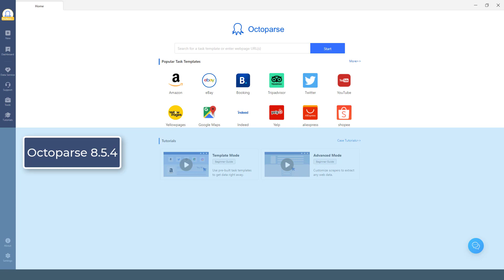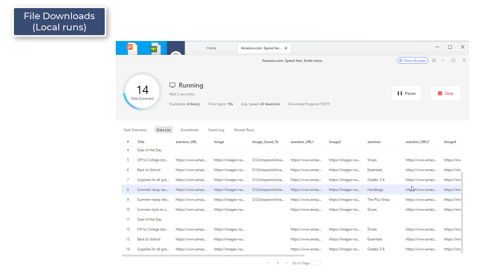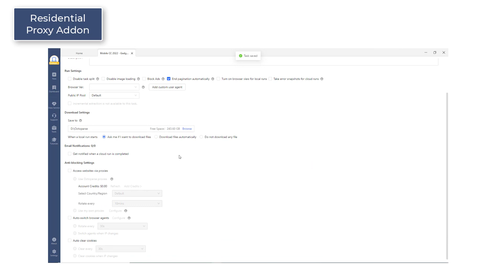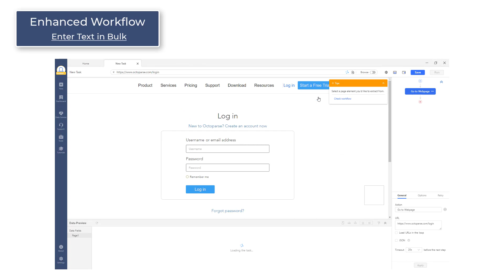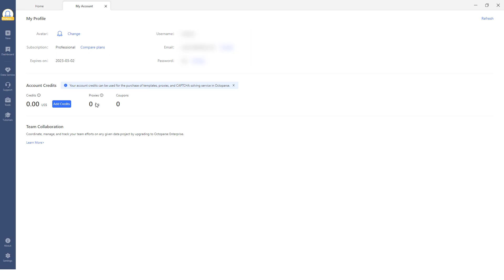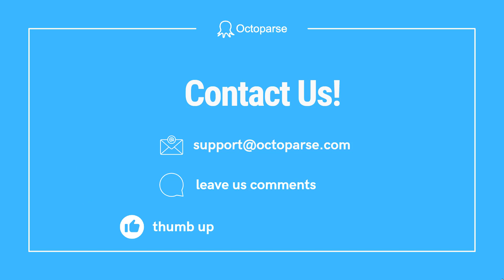What's new in Octoparse 8.5.4?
😊Hi all, we have recently released the new version 8.5.4! This video introduces new features and improvements for the new version by quick demo.

⏱Time stamp
00:00 Introduction to Octoparse 8.5.4
01:04 File Downloads (Local runs)
01:39 Captcha Solving
02:24 Residential Proxy Addon
03:07 Enhanced Workflow[Back to Previous Page]
03:52 Enhanced Workflow[Enter Text in Bulk]

📕About Us
Octoparse data extraction: is a webscrapingtool webcrawler specifically designed for scalable data extraction of various data types. It can harvest URLs, phone, email addresses, product pricing, reviews, as well as meta tag information, and body text. Octoparse is a SIMPLE but POWERFUL web scraping tool for harvesting structured information and specific data types related to the keywords you provide by searching through multiple layers of websites.